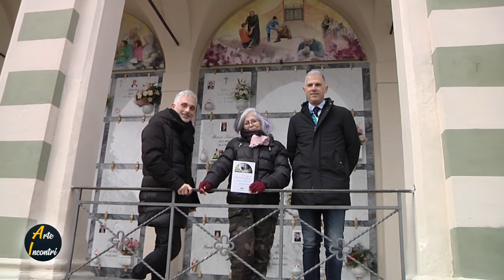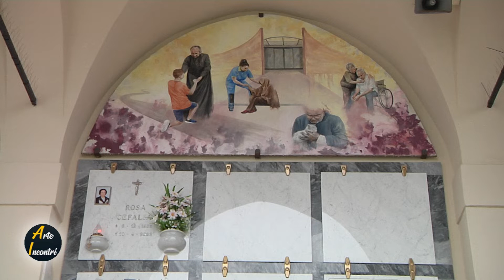SIMONETTA FONTANI Festa Misericordia Campi Bisenzio 22 01 2023